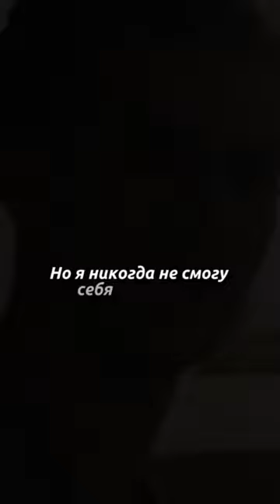Парень Пошёл На Войну Без Оружие